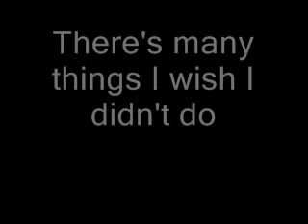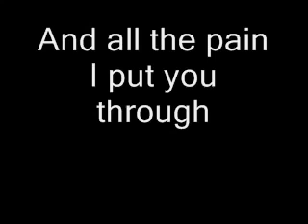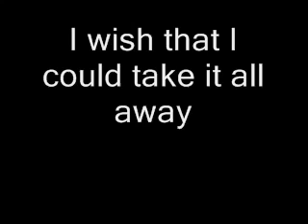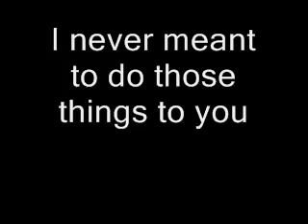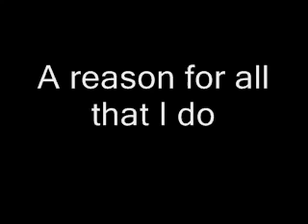Hoobastank - The Reason lyrics 🍄 RSGA 🍄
Hoobastank - The Reason lyrics 🍄 ROBERT 🍄